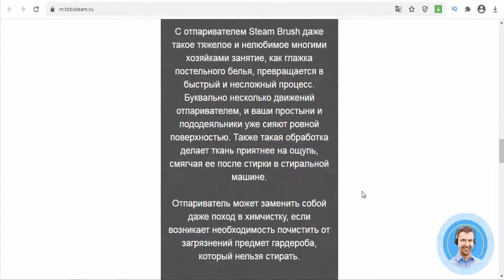Tobi Steam Brush - steam brush for clothes - Ukraine